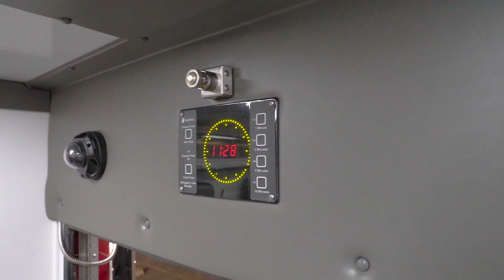Frazer Unit Highlights | City of Deltona Fire & Rescue - NIGHT MODE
Check out the night mode highlights for the new unit for City of Deltona Fire & Rescue!

This custom Type I 14 ft unit is mounted on a International CV-515 Diesel chassis with a LiquidSpring suspension system.

This new unit has several Whelen M Series lights, a FireTech HiViz brow light, and a Safety Vision camera system. Additional safety features include LifeDefender cabinets, Evergreen UV-C disinfection lamp, and a Stryker Power-LOAD cot retention system.

To learn more about EMS vehicles like this one for City of Deltona Fire & Rescue, visit frazerbilt.com!